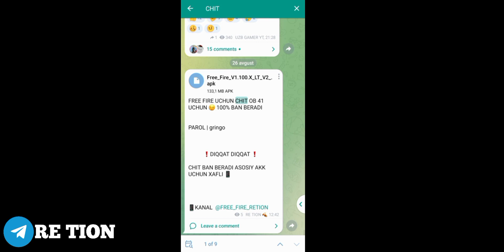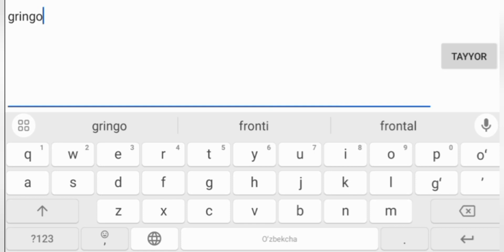FREE FIRE CHIT O'RNATISH OB41 | FREE FREE UCHUN CHEAT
TELEGRAM KANALIMIZ  👉